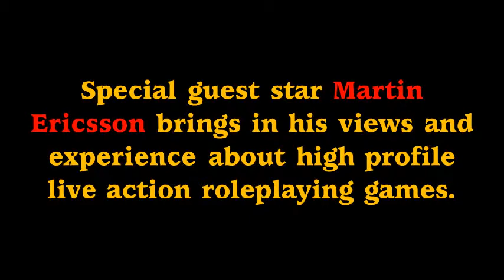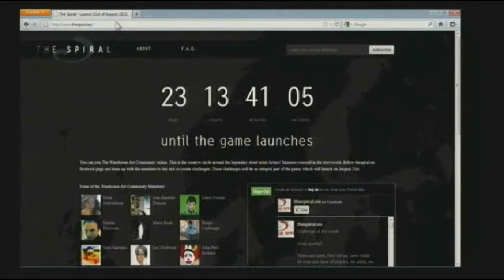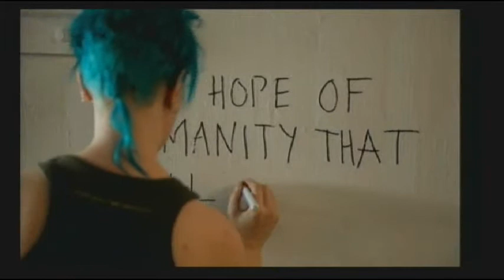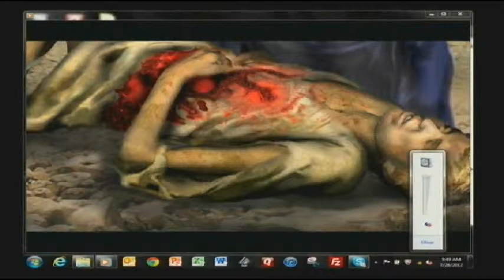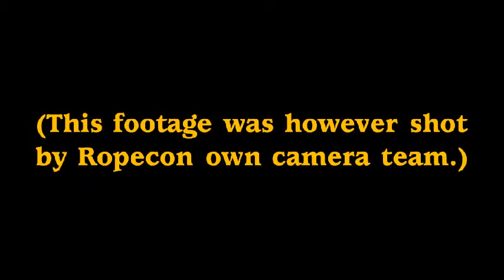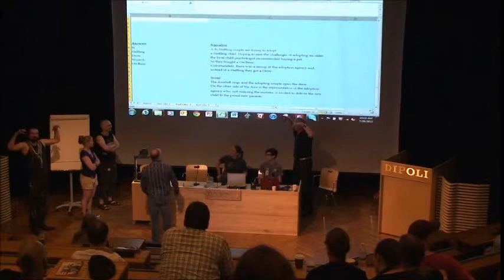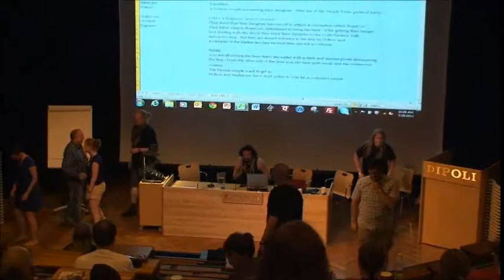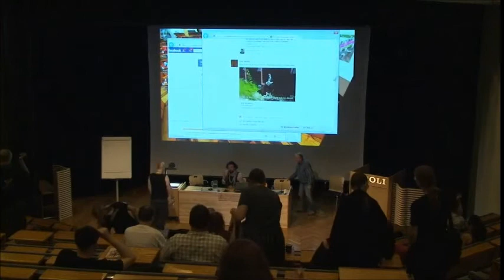Ropecon 2012: Peter Adkison and Martin Ericsson: Roleplaying Games as Visual Media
Event: Ropecon 2012
Place: Dipoli auditorium, city of Espoo, Finland
Date: July 28, 2012
Title: Roleplaying Games as Visual Media
Speakers: Peter Adkison & Martin Ericsson
Links:

Description:

Peter Adkison presents and discusses his current project, which is filming roleplaying games and editing them with the perhaps impossible goal of making RPG´s interesting to watch. Special guest star Martin Ericsson brings in his views and experience about high profile live action roleplaying games. Peter will argue for why filming roleplaying sessions might be possible, why it´s a "good thing", and present a behind-the-scenes view of what this involves. He will also show unreleased footage from his Dungeons & Dragons D&D Next game.

This presentation was recorded at Ropecon, the largest non-commercial roleplaying convention in Europe. The convention was held for the 19th time during summer 2012 in the Dipoli conference center in Otaniemi, Espoo, Finland. Ropecon gathers over 3.500 visitors annually for one weekend to play roleplaying, collectible card, miniature, board, and live action games, to listen to presentations, and to participate in workshops.